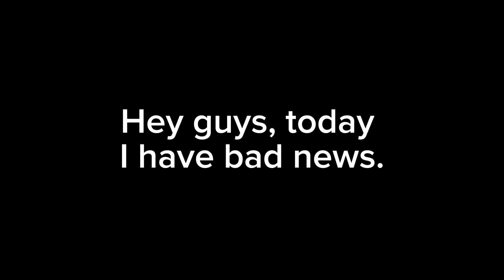Bad News About Skibidi Toilet Morphs-ROBLOX